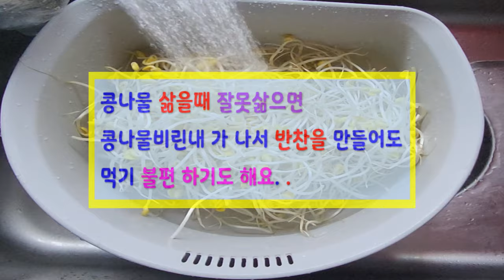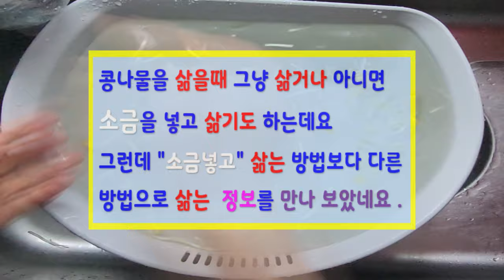콩나물삶는 방법을 소개 해보아요.